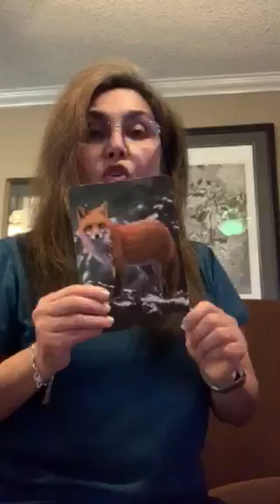Estudio de palabras con la letra Z